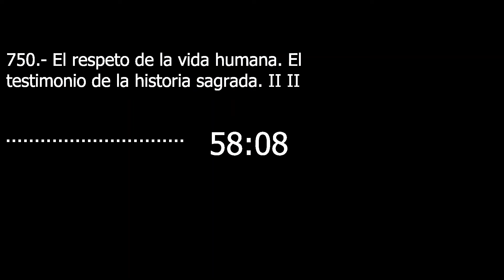Catecismo 2260. El respeto de la vida humana. El testimonio de la historia sagrada II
El respeto de la vida humana. El testimonio de la historia sagrada II

2260 La alianza de Dios y de la humanidad está tejida de llamamientos a reconocer la vida humana como don divino y de la existencia de una violencia fratricida en el corazón del hombre:
«Y yo os prometo reclamar vuestra propia sangre [..] Quien vertiere sangre de hombre, por otro hombre será su sangre vertida, porque a imagen de Dios hizo él al hombre» (Gn 9, 5-6).
El Antiguo Testamento consideró siempre la sangre como un signo sagrado de la vida (cf Lv 17, 14). La validez de esta enseñanza es para todos los tiempos.